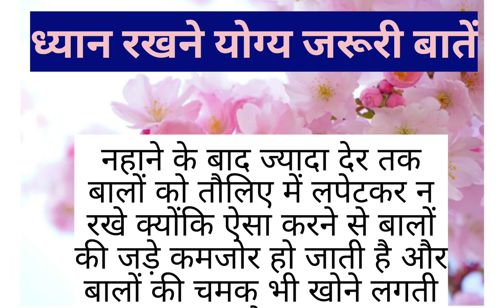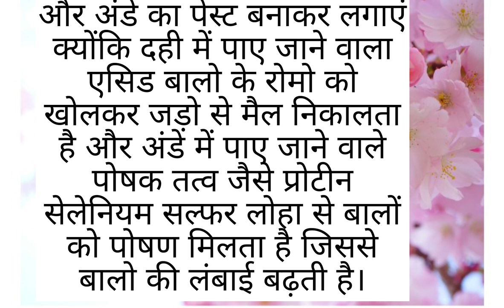बालों की देखभाल कैसे करें II Lessonable Quotes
lessonable quotes viral kitchen tips
motivation video,
healthy tips and tricks,
healthy tips,
gharelu Nuskhe,
bestlines,
Suvichar,
life quotes
Achhe vichar
Suvichar khaniya,
Suvichar hindi khaniya,
quotes,ache vichar,
ache vichar khaniya
Inspirational Thoughts
motivational vedio
motivational quotes
motivational thoughts
kitchen tips and tricks
kitchen tips
kitchen tricks
kitchen hacks
Gharelu Nushkhe
Gharelu Totke
dadi maa ke nushkhe
hindi fact about of food
amazing fact about of food
Nariyal Pani k Fayde
Hair Care
Hair Massage
Dahi or ande ka paste lgane se baalo me kya effect hota hai
vitamin c ballo ke liye kyu jaruri hai
sarso ke teil se ballo ko kya labh hota hai
alovera jail se ballod me chamak aa jati hai
hairfaal se bachne ke liye kya kare
शहद खाने k Fayde
अखरोट खाने k Fayde
खीरा खाने k Fayde
जंक फूड खाने से क्या होता है
हमेशा पानी पीना चाहिए
भोजन के बारे में रोचक तथ्य
फ्रेश वेजिटेबल खाने k fayde
किचन टिप्स
5 बहुत काम के किचन टिप्स
किचन टिप्स इन हिंदी वीडियो
10 बहुत ही काम आने वाले किचन टिप्स
किचन के सबसे काम के उपयोगी टिप्स
कुकिंग किचन टिप्स आणि ट्रिक्स
बहुत काम के किचन टिप्स
6 बहुत ही काम आने वाले किचन टिप्स
10 बहुत ही काम आने वाले किचन के टिप्स
11 किचन ट्रिक्स
१० बहुत काम के किचन टिप्स जो आपने पहले नहीं सुना होगा
अपनाए ये किचन टिप्स
सोप्प्या किचन टिप्स
बहुत ही कमाल के किचन टिप्स
11 बहुत ही कमाल के किचन टिप्स,
5 बहुत ही काम आने वाले किचन टिप्स